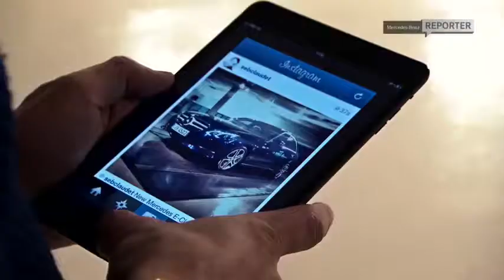Siri in the Mercedes E-Class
Mercedes-Benz continues to advance with integrated connectivity of its vehicles through the integration of Siri in the new E-Class. MB reporter, Derek, met up with Johann Jungwirth, to find out about just how the personal assistant in the new E-Class works.